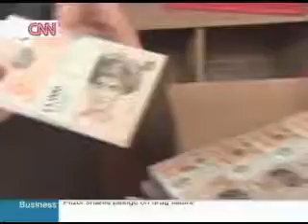Banksy: Underground Artist's Success Story